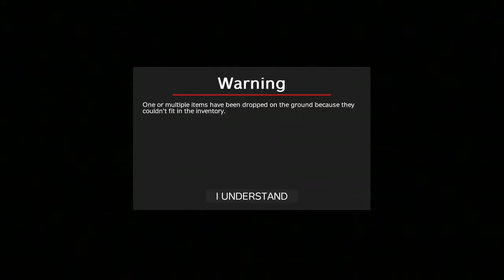First ever dayz stream for me.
I won't do many of these but I may do some shorts in the future if funny things happen.